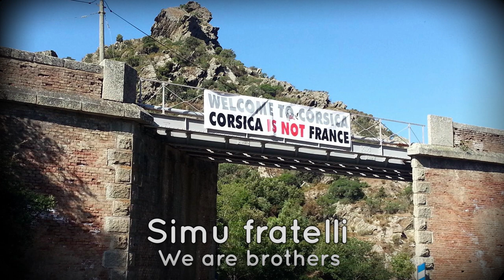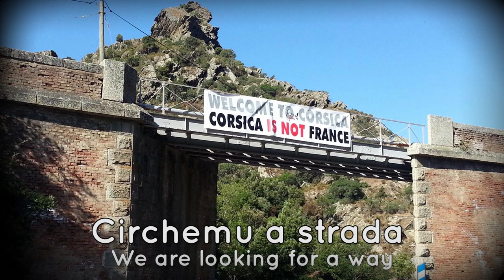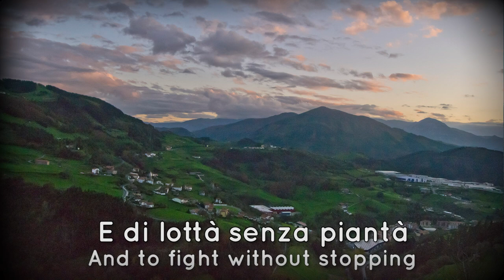Askatasunera - Basque-Corsican fraternity song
The basque part may not be 100% accurate and i'm sorry for that.